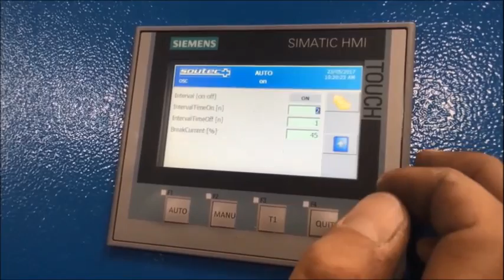PROFAB Manual Stitch Pro Stitch Welding Machine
Introducing the PROFAB Manual Stitch Pro Stitch Welding Machine by Production Products, Inc.

PROFAB Manual Stitch Pro Features:

The powerful 60 kVA transformer guarantees an air-tight weld seam
User-friendly touchscreen for quick and easy product recipe management
Copper wire as an intermediate conductant minimizes wear of the weld wheels
Comes with a clear instruction manual for a plug-and-play start-up
Designed against the strict European CE safety regulations

Wire chopper
Pneumatic clamp-on roller
Auto-start
Tube support
UL/CSA recognized components